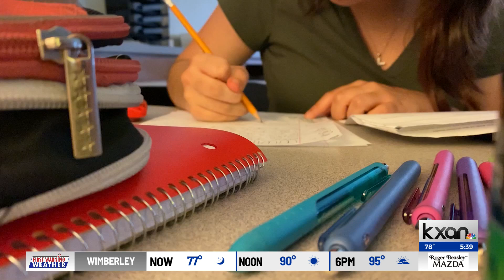'It just can't be turned on': Lake Travis IS debuts phone ban on first week of school